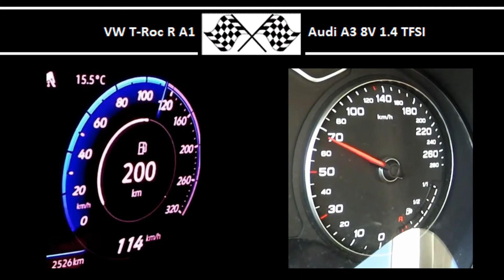VW T-Roc R A1 VS. Audi A3 8V 1.4 TFSI - Acceleration 0-100km/h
VW T-Roc R A1
300HP
400Nm
0-100 in 4.5s

Audi A3 8V 1.4 TFSI
122HP
200Nm
0-100 in 9.5s